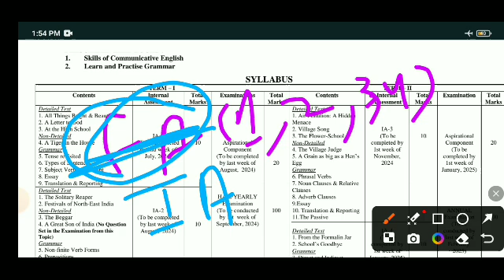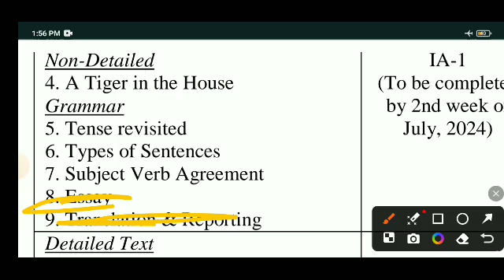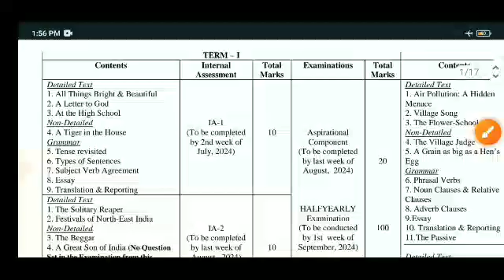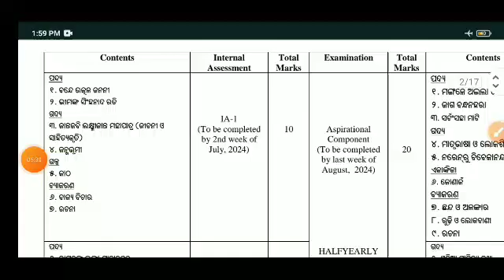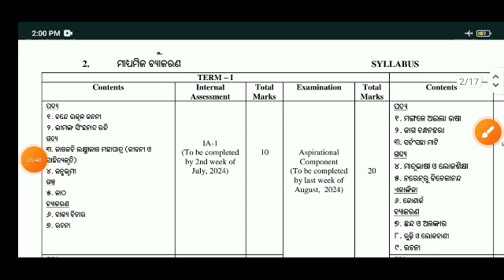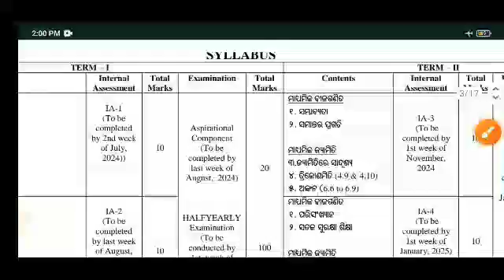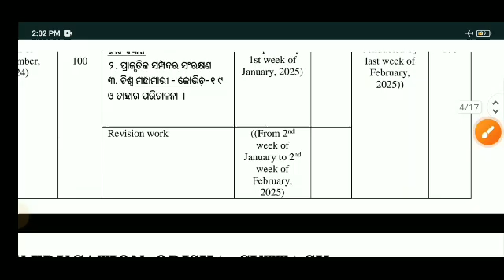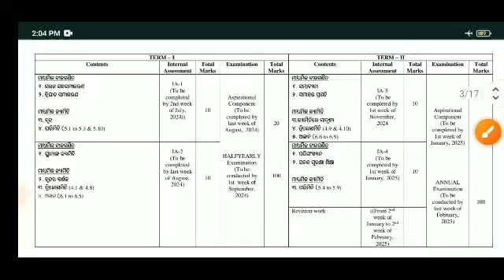class10 2024-25 year 𝘀𝘆𝗹𝗹𝗮𝗯𝘂𝘀 detailed discussion /2024-25 // 𝗻𝗲𝘄 𝘀𝘆𝗹𝗹𝗮𝗯𝘂𝘀 odia medium/10th 𝗦𝗬𝗟𝗟𝗔𝗕𝗨𝗦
class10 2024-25 year syllabus detailed discussion //2024-25 // new syllabus in odia medium // bse

class 10
class 10 hindi syllabus 2025
cbse class 10 result date 2024
information technology class 10 syllabus
information technology syllabus class 10
information technology class 10
cbse result 2024
class 10 english syllabus for board exam
class 10 english syllabus 2024
class 10 syllabus 2024-25 cbse english
class 10 english syllabus 2024-25 cbse
study tips and tricks
study motivation
science class 10th syllabus
class 10th ka science ka syllabus
class 10 science syllabus 2024-25 | class 10 science syllabus 2025 | class 10 science syllabus
class 10 hindi new syllabus